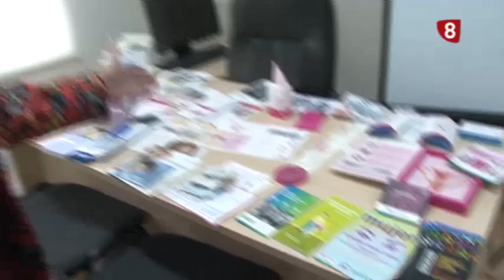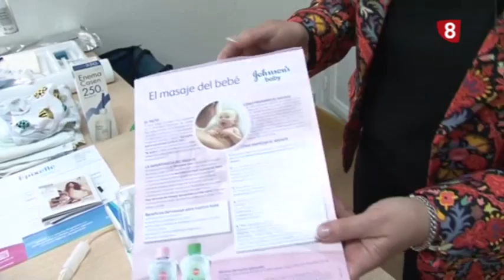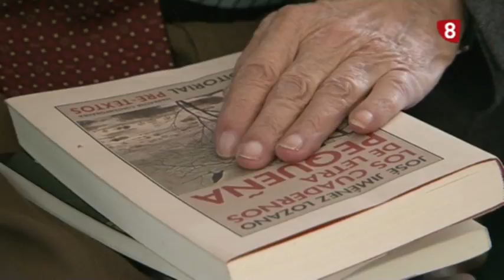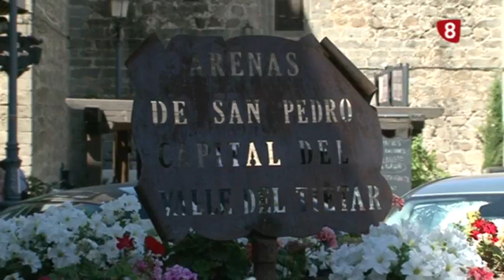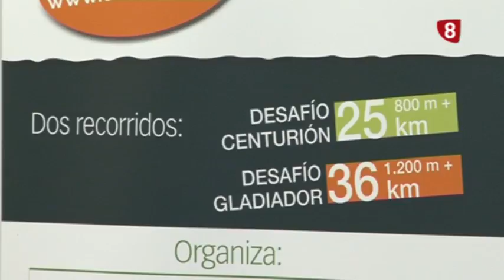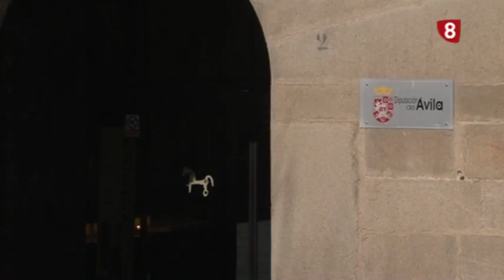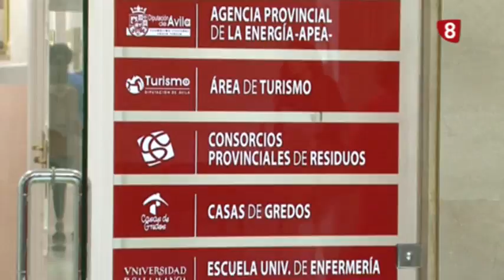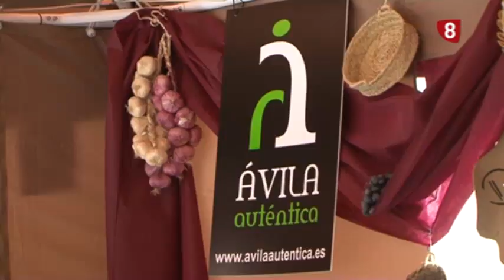CONOCE TU DIPUTACIÓN 31-7-18